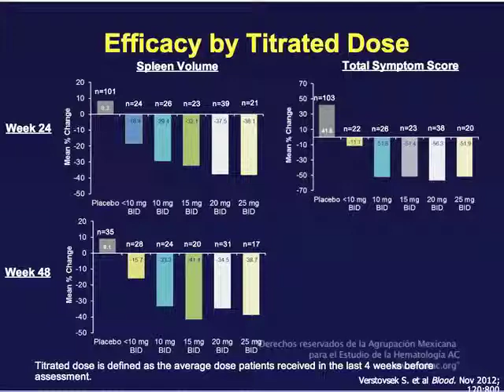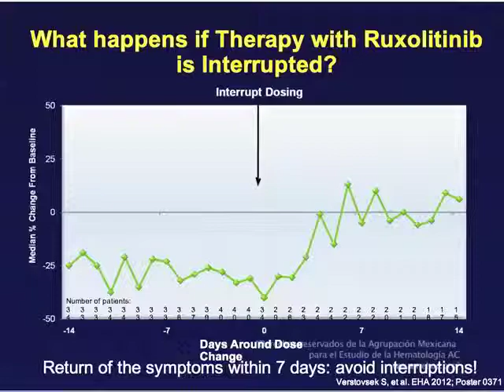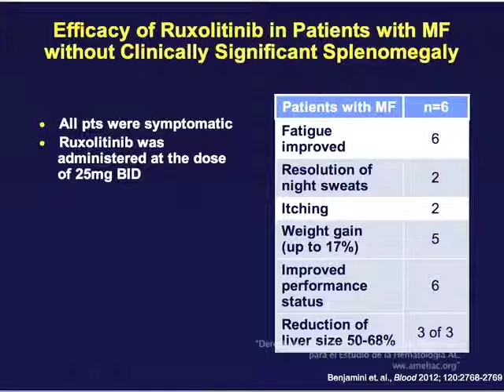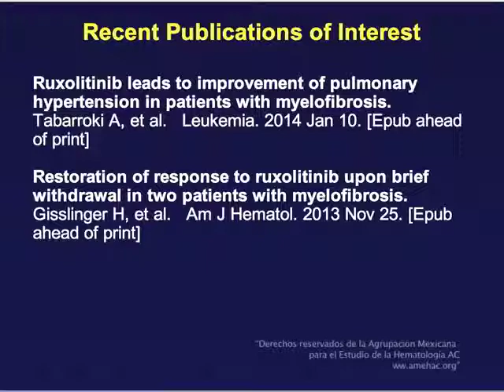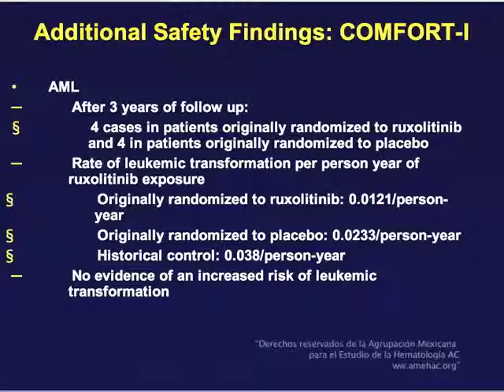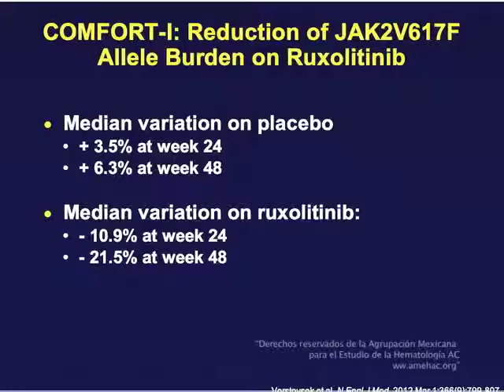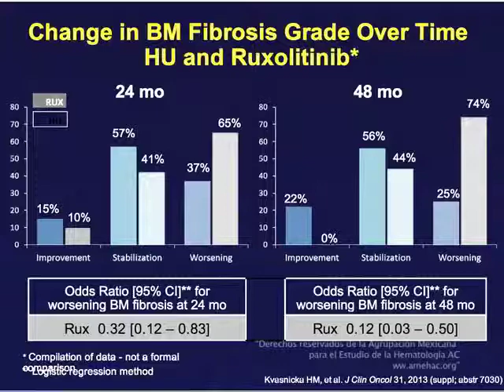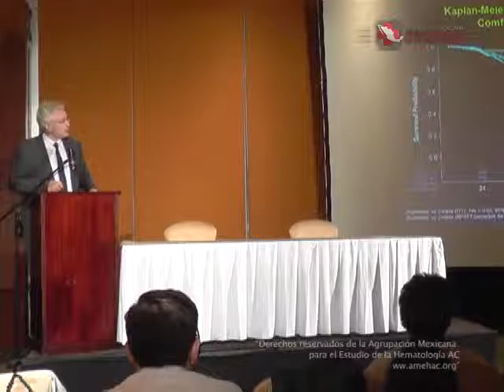Sesión AMEH JULIO 2014 "Neoplasias mieloproliferativas y leucemia mieloide crónica" 4